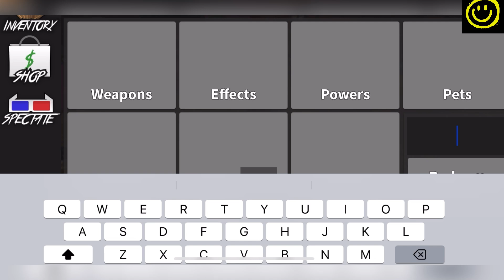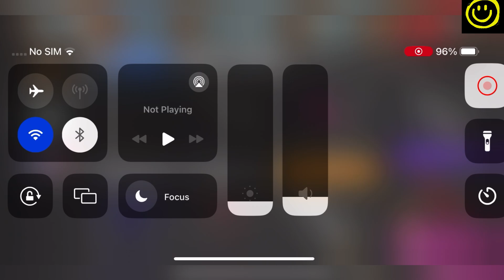🔥 KORBLOX! 🔥 ZYLEAKS MM2 - MM2 CODES 2024 - ZYLEAK MM2 CODES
Welcome

Finally  New Zyleaks Mm2 codes for you.

1- Zyleaks Mm2 codes
2- New Zyleaks Mm2 codes
3- Roblox Zyleaks Mm2 codes
4- Zyleaks Mm2 codes 2023
5- New Zyleaks Mm2 codes

Thanks